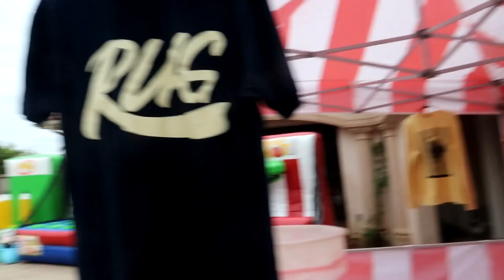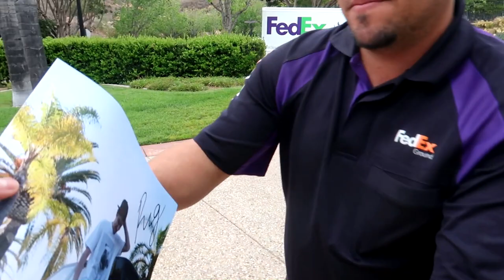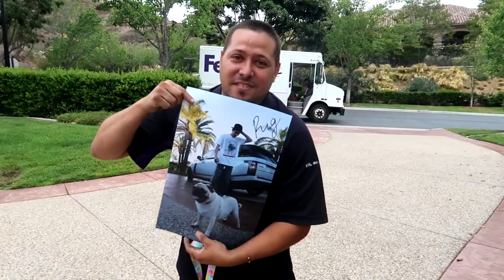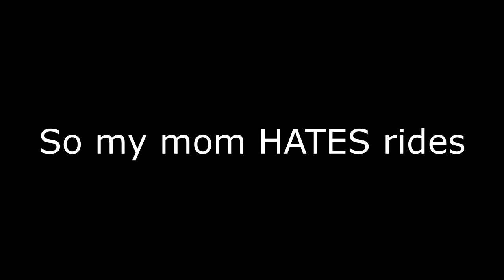TRANSFORMING my HOUSE into a CARNIVAL!! **Coolest Experience EVER**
THAT WAS SO LIT OMG
So today I decided to bring the carnival to my house.. Real rides, games, cotton candy machines, rock climbing and MORE!!